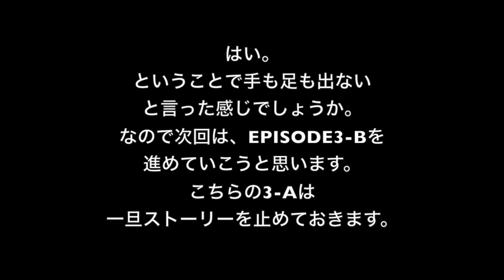FINAL FANTASY XIII-2 プレイ&攻略日記 part13〜ヲルバ郷〜 [yu]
ファイナルファンタジーXIII-2のプレイ動画です。今回はpart13です。EPISODE3-Aのヲルバ郷〜AF200年〜です。